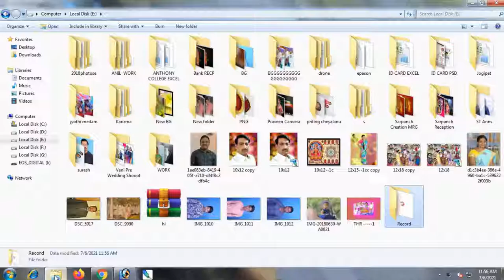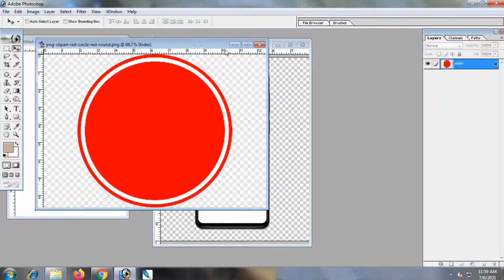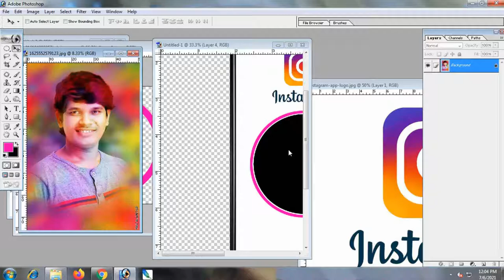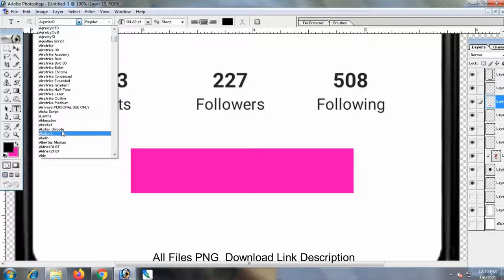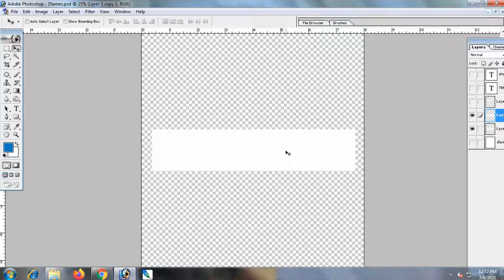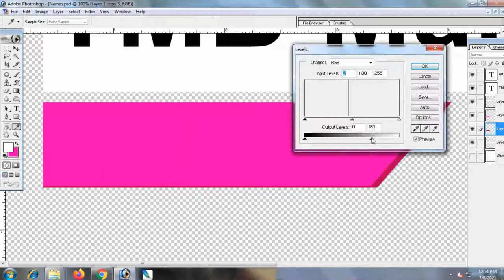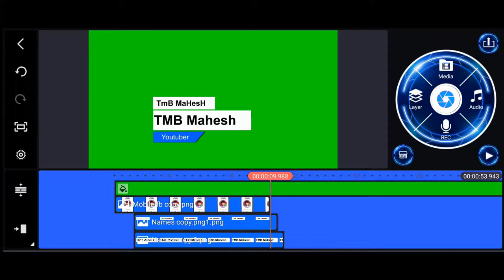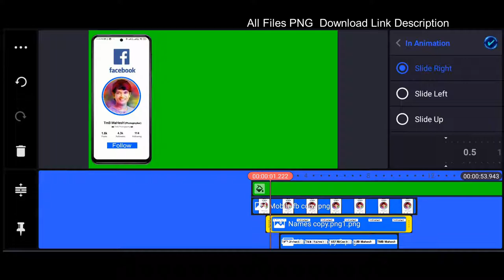How to create lower thirds look like YouTuber sai Krishna in Telugu by TMB Creative's